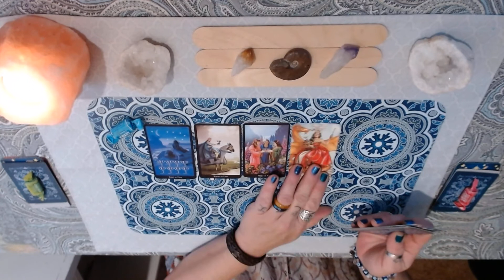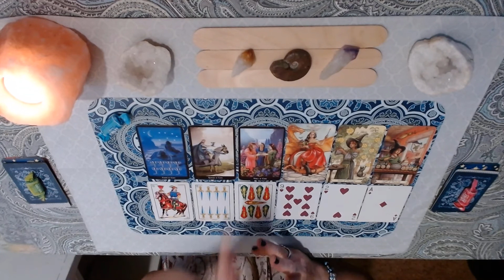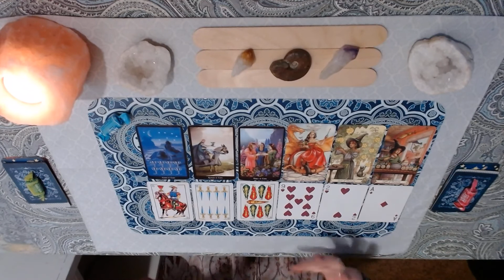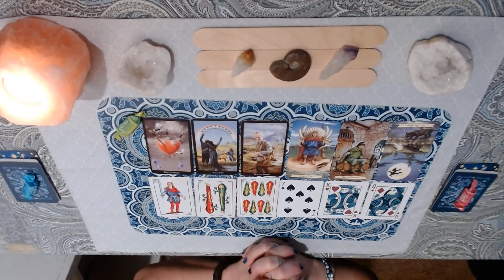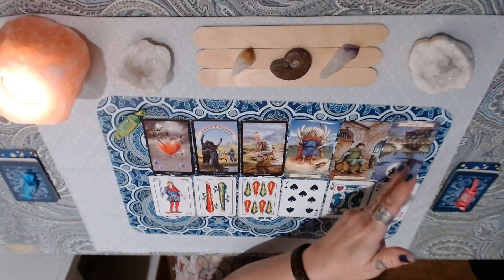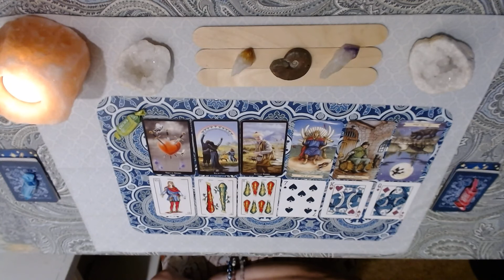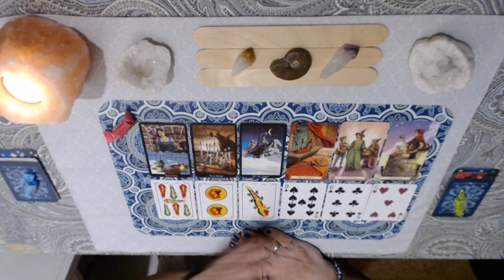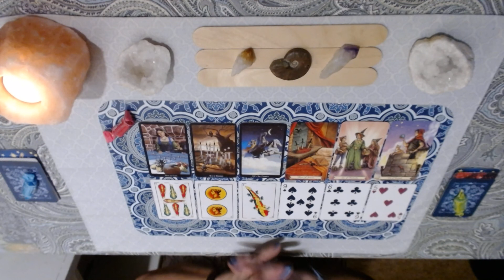🕵️‍♀️🤹‍♀️🔍Your person 💥💣💥(Those in separation)🔎🤹‍♂️🕵️‍♂️ TL/P.A.P.